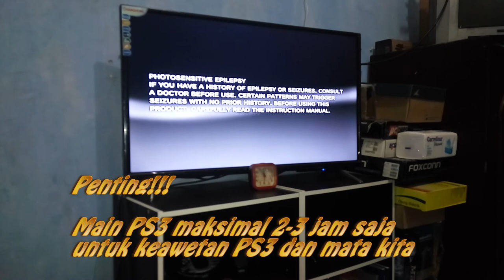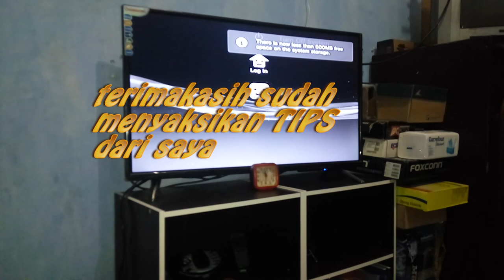Tips PS3 bekas YLOD biar awet lebih dari 2 tahun